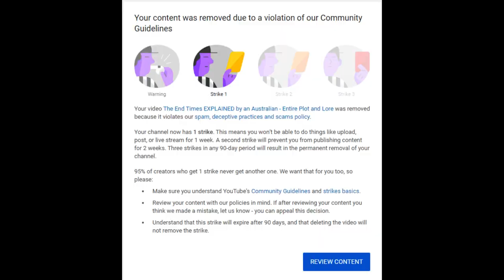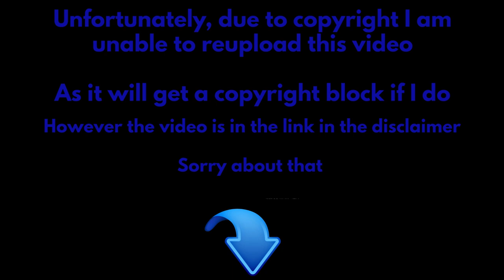Deku's Classmates react to Deku being wanted for Mass Murder (Video In Description)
Unfortunately, they got us with copyright 😩 makes no sense because the video was up for four months, but because the video blew up the copyright holders decided to summon AFO and bomb my video for no reason.

This just shows that YT Copyright System is broken, and I am 100% in favor of an Elon Musk takeover of YT if it means for all the rules to be loosen.